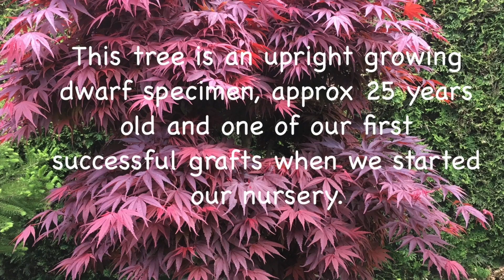Pruning a japanese maple "PIXIE"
In this video I prune an acer palmutum "Pixie" japanese maple.
This video is for the experienced pruner as some beginners may find this video moving to quickly. My video  "how to prune a japanese maple, tree #1"  would be more suited to those that need detailed clarification as I prune.

The Pixie is essentially a dwarf version of the "Bloodgood" variety. The specimen in my video is now approx. 25 years old and just over 4' in height ( 1.3 metre)

This is one of our first grafted specimens back when we started our nursery. It has been container grown its entire life.